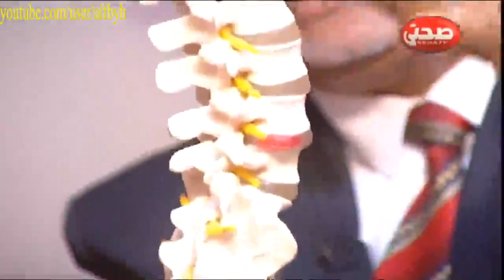اضرار الجلوس الخاطئ على العمود الفقري وطريقة الجلوس الصحيحة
كلمات دلالية
العظام Orthopedic
 الركبة knee
 عظام bones
 مفاصل joints